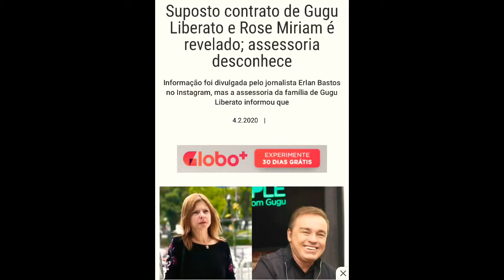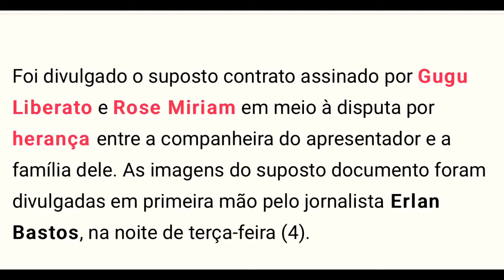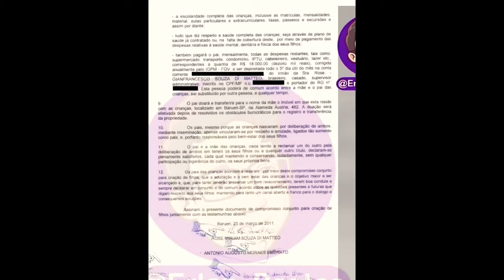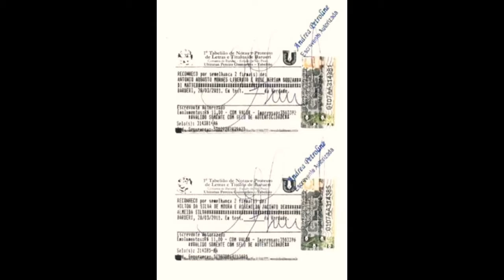ROSE MIRIAM ESTA ARRASADA FARSA FOI DESCOBERTA 🔥